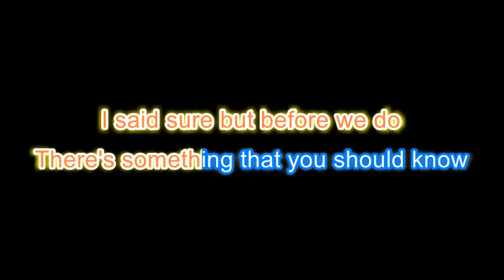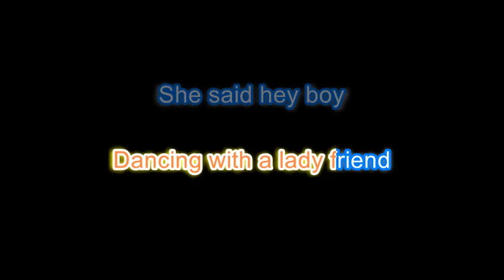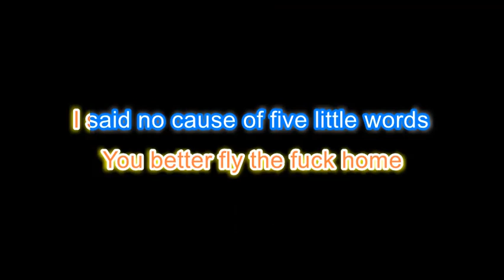Liquor and Whores - Bubbles Karaoke Version